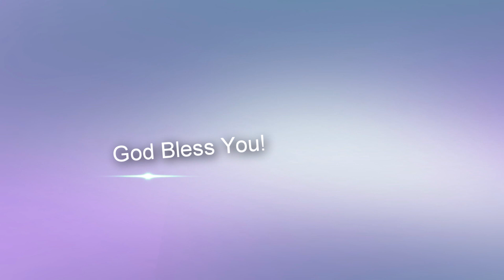விட்டு விலகினால் விளைச்சலை காண்பாய் || Rev. S. Rajan Edward || April 06th 2022